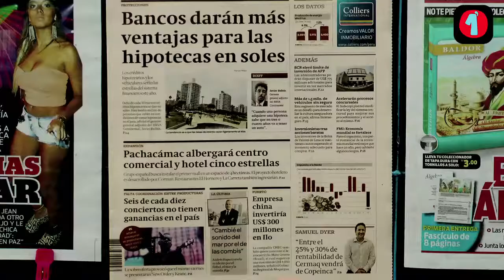Titulares Lunes 08 Abril 2013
- Más peleas entre políticos. Narcofaenón de indultos. Mayoristas regresan a la Parada. Helicópetero cae en Loreto. Katty García pega a Shirley Arica por "Churrito" Hinostroza. Guerrero anota en el Corinthians. Las portadas de hoy en Lima.